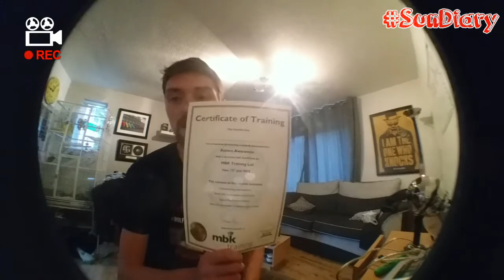SunDiary - Week 7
Apologies for random titles at 2.41 :(